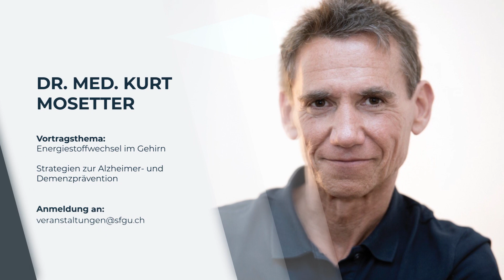Fachkongress für Regulations- und Orthomolekulare Medizin | QS24 Gesundheitsfernsehen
Der sechzehnte internationale Fachkongress für Ärzte, Therapeuten, Apotheker und Drogeristen über Regulations- und Orthomolekulare Medizin findet am 10. September in Lilienberg in Ermatingen statt. Prof. Dr. habil. Ulrich Amon,  Prof. Dr. med. Sigrun Chrubasik,  Prof. Dr. Elmar Wienecke und Dr. med. Kurt Mosetter sind nur einige der medizinischen Hoffnungsträger, die hier über di eneusten Erkenntnisse im Bereich der Mikronährstofftmedizin referieren.